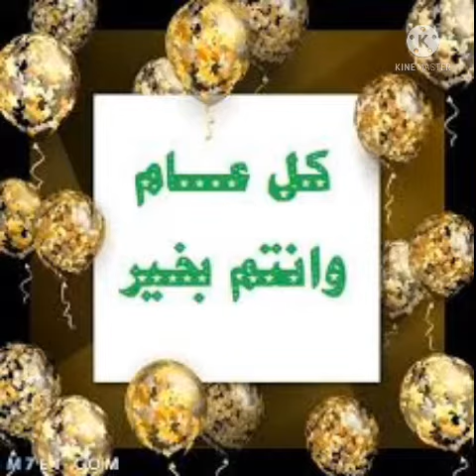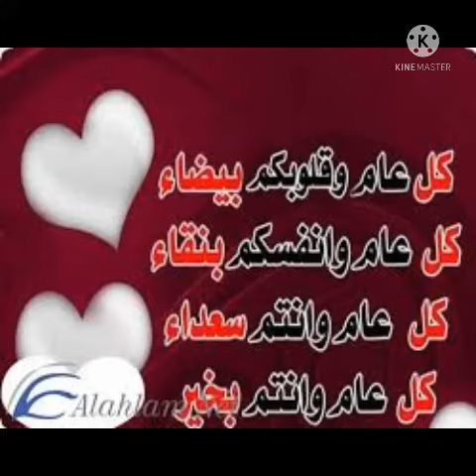سنة سعيدة وكل عام وانتم بالف خير وباحلى المتمنيات تهنىة بحلول سنة 2022 نتمنى ان تكون سنة خير للجميع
سنة سعيدة على جميع المغاربة داخل وخارج ارص الوطن احلى المتمنيات 2022 youtube capes manteaux chic pour les femme moderne#tendances tiktok challengeعالم الموضة والازياء لعشاق لباس العصري للاذواق الراقية 2022 tendances challenge manwela_cherkaoui asmae_beauty rania_vlogs dounia_batma saidacharaf tiktok @Taha Essou @Misaha | مساحة @Beauty Everyday @Ali meriem EzzaiDi @Mohamed Ramadan I محمد رمضان @M7moud Royal @Tech Insider @Daddy Yankee @Ultra Bollywood @Tech Insider @la3zawi family One @Polyglot Pablo @Queen Official @asmaa beauty stories @DJ DiSha @FANS SARI COOL @Chadidi
Gamer @Chadidi Gamer @Art for Kids Hub @Jaiden Animations @Art for Kids Hub @lahbi vlog @lady mask top @My Walk London @XXXTENTACION @Chadidi Gamer @Fayssal Vlog @Beauty Everyday mنرجس المجار فلان# mahdi foula@narjiss najar